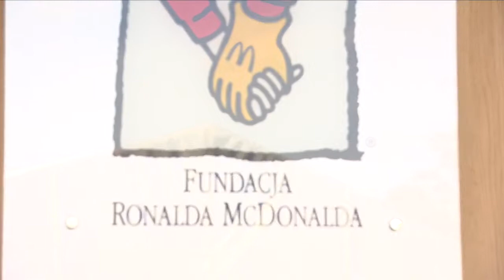Bezpłatna pomoc dla dzieci chorych na nowotwory. 15 lat Fundacji Ronalda McDonalda w Polsce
Kraków. Fundacja Ronalda McDonalda świętuje jubileusz 15 lat działalności w Polsce. Głównym celem organizacji jest pomoc dzieciom chorym na nowotwory oraz ich rodzinom.

- Realizujemy trzy zasadnicze programy: Domy Ronalda McDonalda, czyli komfortowe hotele dla rodziców dzieci przebywających w szpitalach; pokoje rodzinne, czyli socjalne pomieszczenia ulokowane na terenach szpitali i ambulans medyczny, prawdziwa klinika na kołach. W Polsce w ambulansie realizujemy bezpłatne badania ultrasonograficzne – powiedział Krzysztof Kłapa, Członek Zarządu Fundacji Ronalda McDonalda.

Jak podkreślił przedstawiciel fundacji, wszystkie programy są całkowicie bezpłatne.